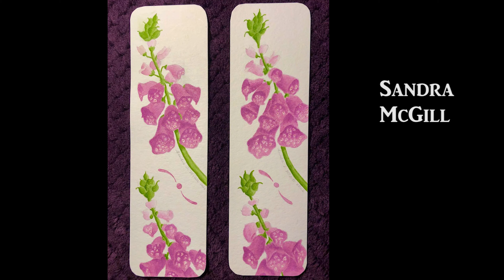May 2022 Group Challenge Video -Art of Joseph Finchum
In this video we are looking at your May 2022 Lachri Artists Group Monthly Challenge Submissions. We didn't get too many submissions, but we did get a lot of Great Art, and every one over in the Lachri Artists Group on Facebook and MeWe should be very proud of their amazing artworks.

Check out the groups for next Months Challenge. (Already Posted)

Feel Free to drop some Love for Free Reference Pics and New Texture Packs (Each pack will have random photos) for use in traditional or digital art.

Special Thanks to my Patrons:

D Lynn Creative Arts
Teresa Mazotti

Things get a bit easier everyday with their generous help.

Prints are available here: (Very recently updated)
Art of Joseph Finchum Prints

Don't miss New Videos - Mash the BELL!

But I'm sure 99.8% already know who she is if you are here watching this.

Speed Paintings, Tutorials, Reviews and Demonstrations by Artist Joseph Finchum.
Learn how Improve your Painting and Drawing Skills in my Tutorial Videos.
Watch Techniques for Working in Acrylic and Oil Paint, Colored and Graphite Pencils, as well as, Watercolors, Inktense, and many other Art Mediums.

This video made with a Sony - HDRCX405 HD Video Recording Handycam
and Adobe Premiere Pro CS5

If you speak a language other than English and want to help me out, feel free to add translations to any of my videos. Your help is always greatly appreciated.